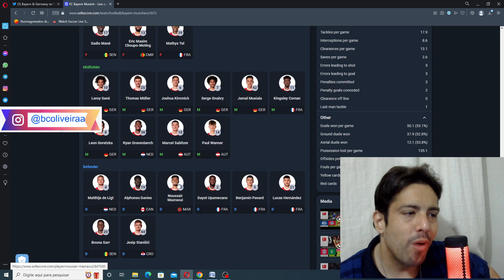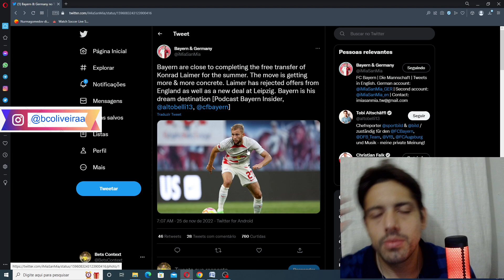BAYERN MUITO PERTO DE CONTRATAR KONRAD LAIMER